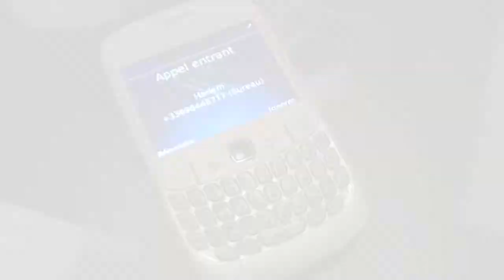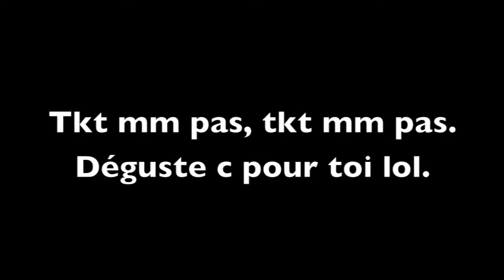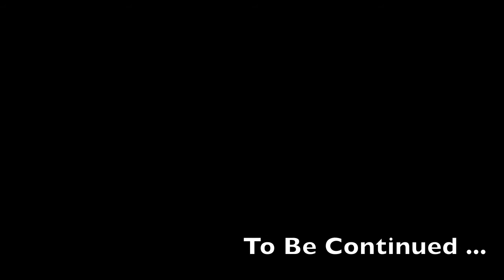Dj Barbosa Happy Bday (HarlemWorld. Film)